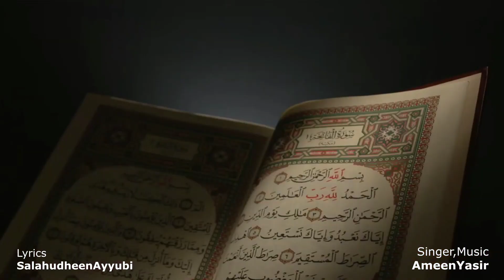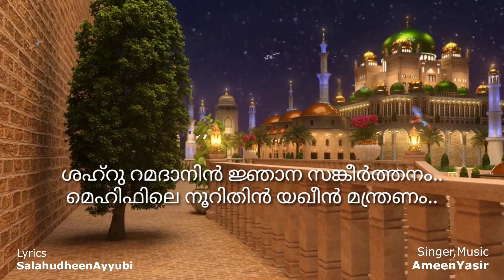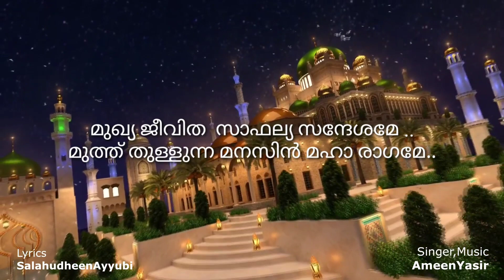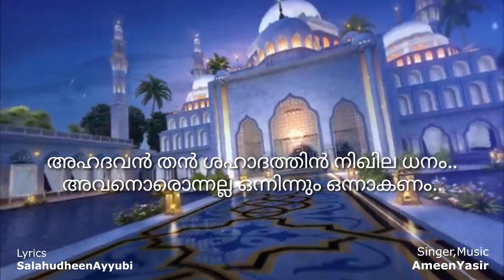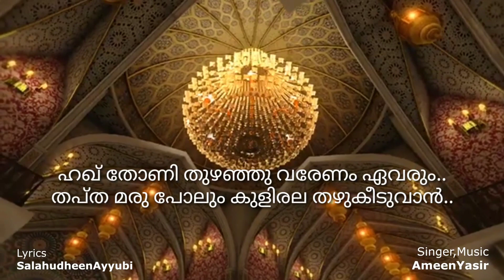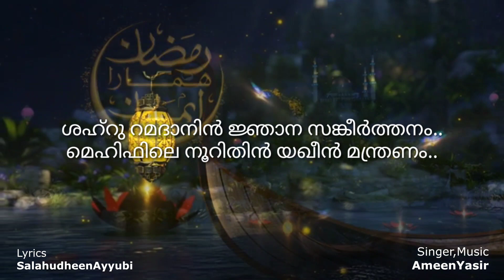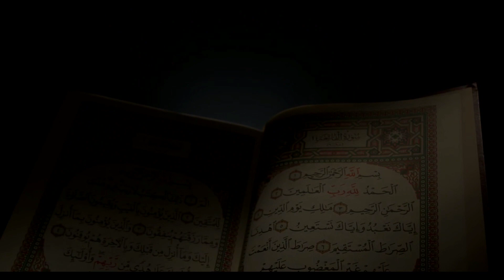ഖുർആൻ പരമാർഥ സാകല്യ വൃന്ദാവനം | Ramadan Song | Salahudheen Ayyoobi | Ameen yasir | Quran Song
ഖുർആൻ അവതരിച്ചു തുടങ്ങിയ മാസമായ റമദാനിനെ കുറിച്ച് ഒരു ഗാനം.

രചന.
സലാഹുദ്ദീൻ അയ്യൂബി.

സംഗീതം, ആലാപനം.
അമീൻ യാസിർ